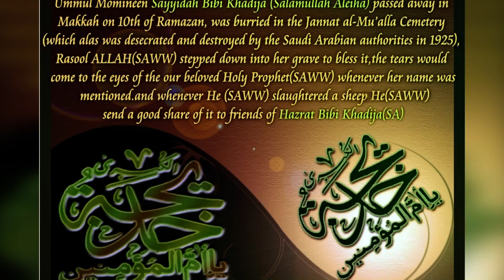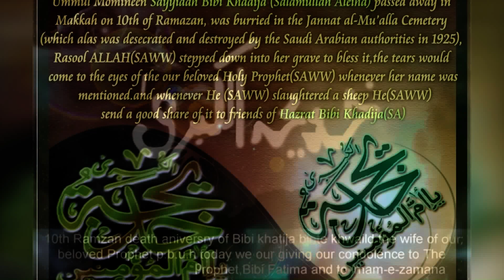Kharan program wisal Bibi Khadija (a) on Velayat TV USA Ramadhan 2018 Part 02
Discussion on life of Bibi Khadija (a) with host Syeda Anam Fatima Naqvi and Guest Syeda Urooj Fatima Naqvi (Urdu and English)
Topic:  Bibi Khadija (a)
Velayat TV USA
Ramadhan 2018